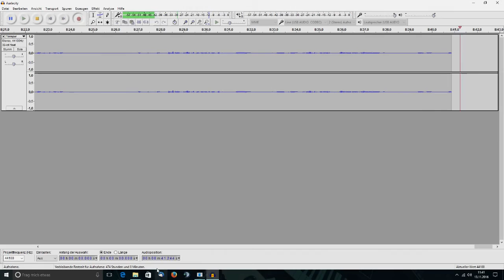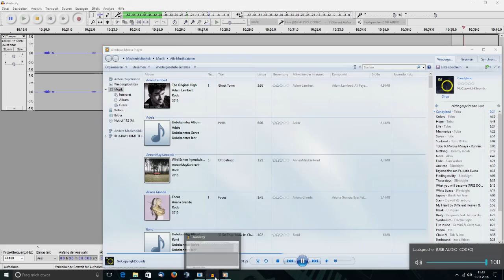Mit oder Ohne? (Anton) | Let´s Play Transport Fever #001 [deutsch/german/HD]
Du willst uns etwas spenden?

Voll Sozial